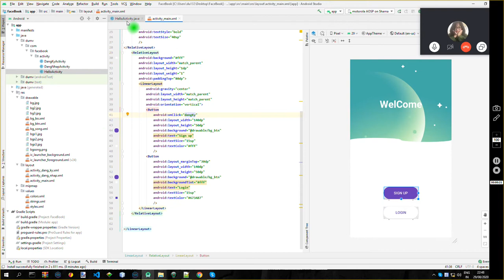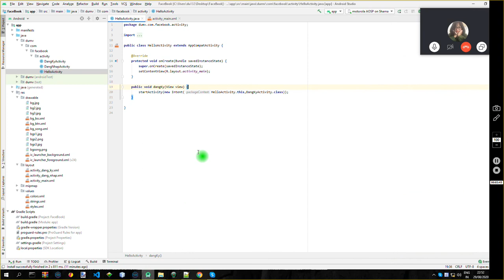( 5 ) Làm app giống facebook - sự kiện chuyển màn hình.mp4